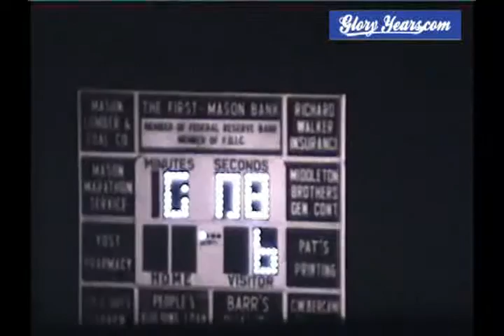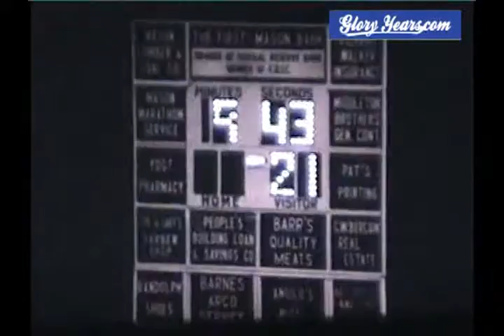r8007 oh mason high school 6 lebanon 34 1972 fb 01 00